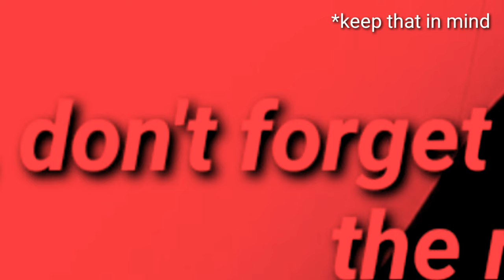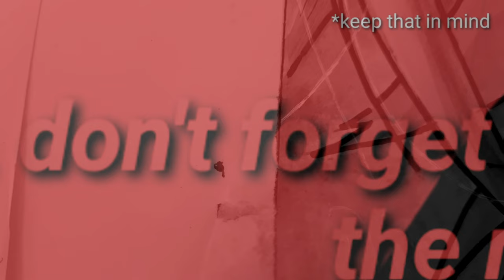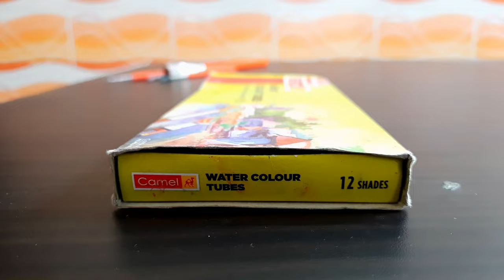Attack On Titan Artwork 🔥🔥 Shingeki No Kyojin | DT Arts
Attack on Titan (Shingeki no Kyojin) fan sketch by DT Arts. In this vedio I sketched Armoured Titan, Attack Titan, Female Titan with Water colors on a single sheet.

In this video I made artwork of Japanese Anime Series, Attack on Titan (Shingeki no Kyojin). I drew three of the nine titans on the release of Attack on Titan Season 4 Part 2 Episode 1. Titans in this video are Armoured Titan (Yoroi no Kyojin), Attack Titan (Shingeki no Kyojin), Female Titan (Megata no Kyojin) on a single sheet of paper with water colors, color pencils and sketch pens.

- DT Arts
Devansh Tyagi

IGNORE THIS
Armored titan Yoroi no Kyojin Reiner Braun Colossal Titan Colossus Titan Chō ōgata Kyojin Bertholdt Hoover Armin Arlert Annie Leonhart Mikasa Ackerman Eren Jeager Yeager Levi Ackerman Jean Kirstein Historia Reiss Erwin Smith Connie Springer Hanjii Zoe Gabi Braun Falco Pieck Finger Attack Titan Shingeki no Kyojin Beast Titan Zeke Jeager Cart Titan Jaws Titan War Hammar Titan Founding Titan Kemono no Kyojin Megata no Kyojin Agito no Kyojin Shariki no kyojin Sentsui no kyojin Shiso no kyojin Ymir Fritz Karl Fritz Attack on Titan AOT aot attack on titan season 4 part 2 episode 1 aot s4 pt2 ep1 The other Side of the sea